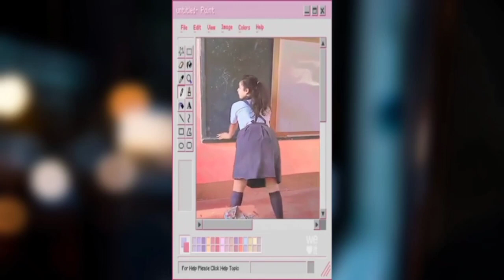Instagram Cringe Video Roast 😱 Baba ki Queen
patli kamariya mor hai hai, patli kamariya bole hai hai, cringe video, nibba nibbi, funny video,
cringe, reels, Instagram, funny, fun, comedy, viral, viral vidoes, reelsinstagram, trending, trending shorts, cringememes, cringetiktoks, tiktok

Hello Guys Toh kAise Hain Aap Log.
video Kaisa laga Batana comment Mein Or Support karna Dosto.

I Hope You Guys Enjoyed My Roast video

Take care
virtual hugs
xoxo